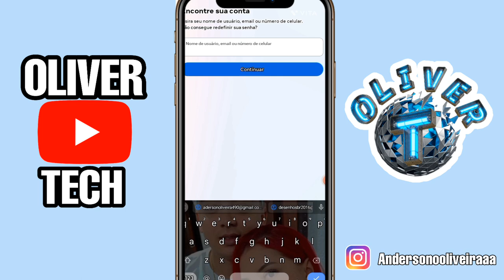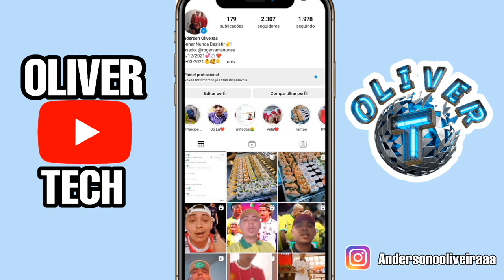como resolver erro no Instagram VC FOI DESCONECTADO- RESOLVIDO